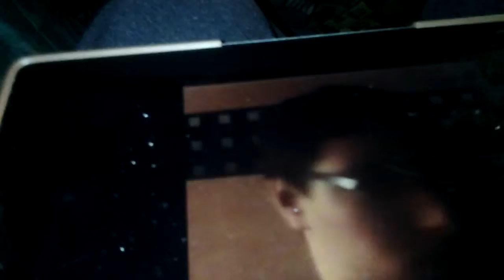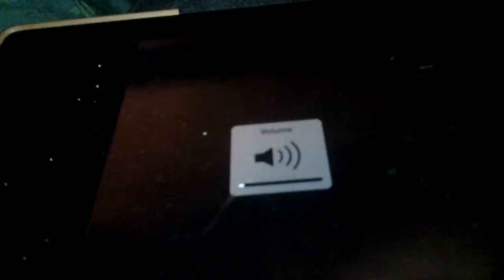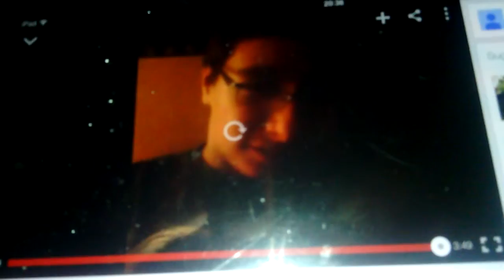Me reacting to Comefindmes 2000 views